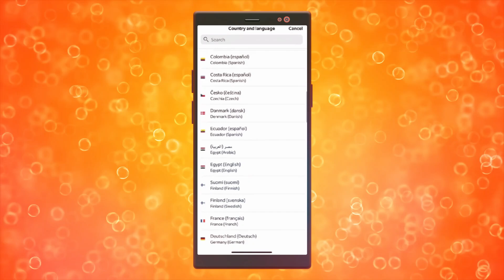Cómo Cambiar El Idioma En Indeed (2025)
cómo cambiar el idioma en indeed | rápido,cómo cargar un currículum en indeed (2023),indeed tutorial,indeed,how to change language on indeed,indeed 2022,como trabajar remoto en indeed,job search indeed,indeed quiz,indeed tests,indeed empleo,como conseguir trabajo remoto en indeed,trabajos en indeed,indeed skills test,indeed assessments,change indeed language,indeed assessment tips,2024 action movie,daratan drama pendek,chinese new drama 2024